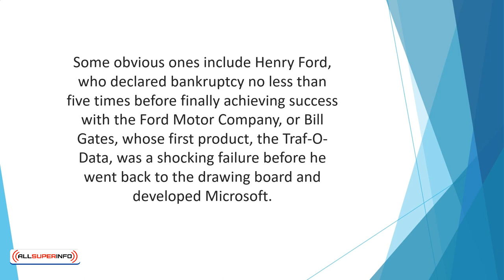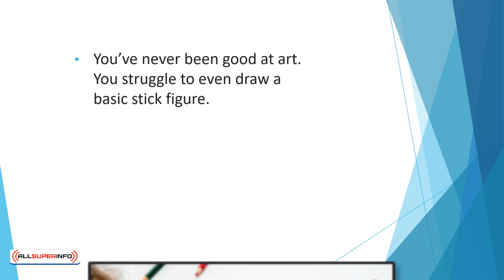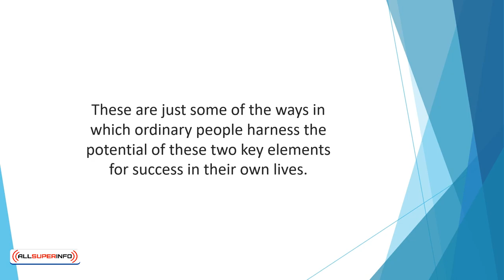Video 4 Some Real Life Examples Of Grit And Relentless Drive